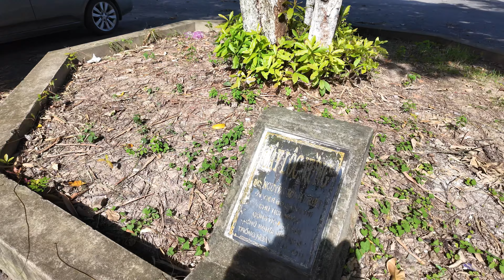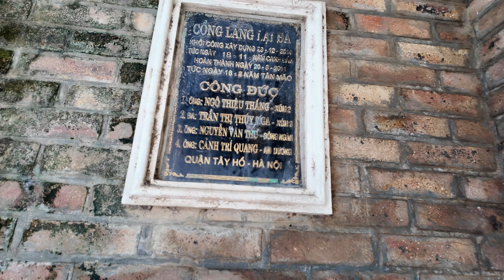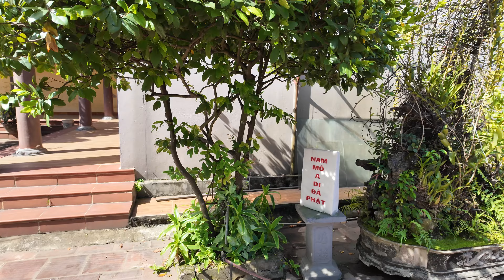NGHẸN NGÀO THĂM LẠI LÀNG LẠI ĐÀ NƠI SINH RA MỘT NGƯỜI VĨ ĐẠI | QUÊ NHÀ BÁC TRỌNG